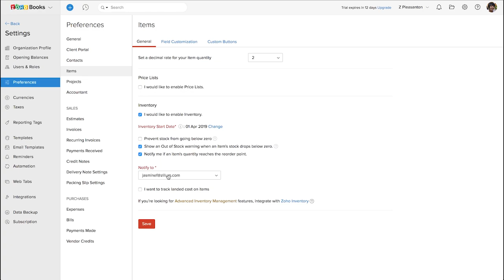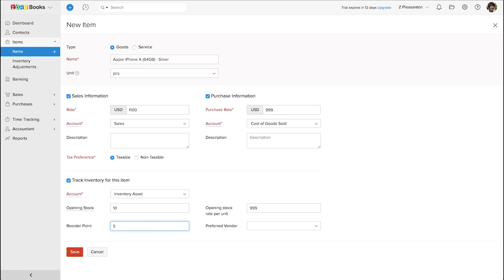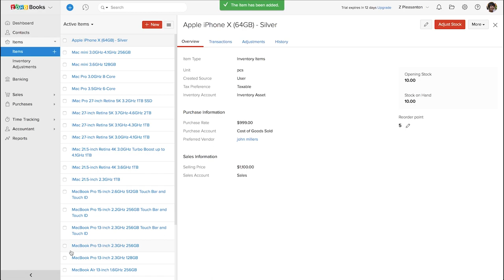How to Create an Item and Track Inventory | Zoho Books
Zoho Books is an online accounting application that takes care of the accounting needs of your business. Zoho Books is a cloud based accounting software in which you can record, audit and analyze all financial transactions easily. With secure data storage, easy navigation and customizable features, Zoho Books provides a head start in accounting for small businesses.

You can take a tour of the product using this